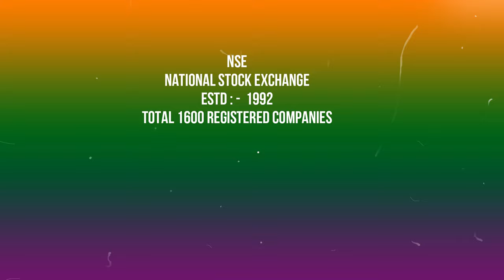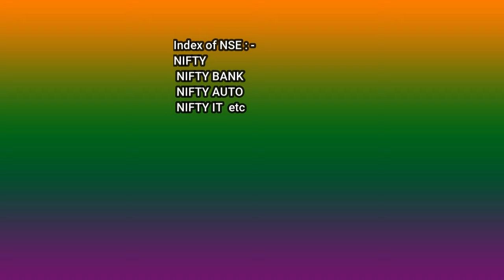NSE and BSE kya hai | NSE or BSE kya he | What is NSE and BSE in hindi | Chart of Stocks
👉 Join SMC and ICT Trading Course : -

👉  Join Price Action Trading Course : -

👉 Join  Master Trading and Investing  Course :  -

( You will Learn Everything about Advance Technical Analysis and Medium Level Fundamental Analysis)

✓ X (Twitter) : -

Playlists For Better Learning